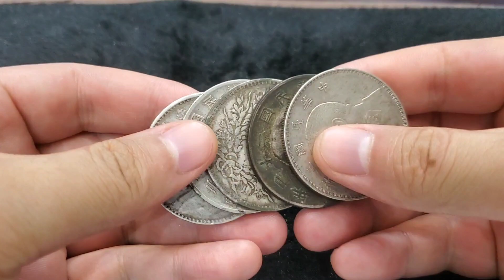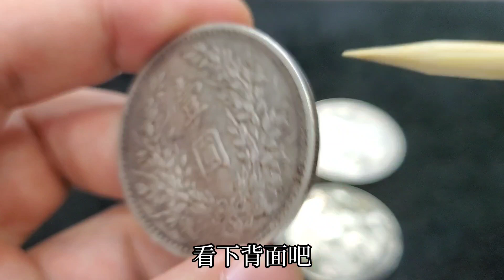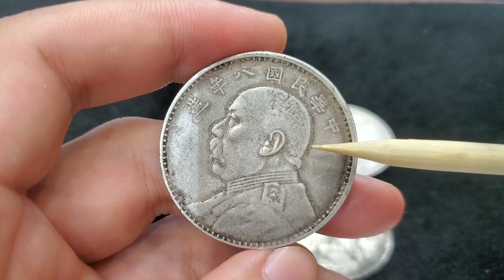傳家寶銀元救急！上有老人下有幼兒，只能拿傳家寶靈活創業【小楊銀元收藏】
袁大頭 小楊銀元收藏 龍洋 古玩 傳家寶 请注意，本视频完全符合YouTube社区准则，没有任何违规行为。